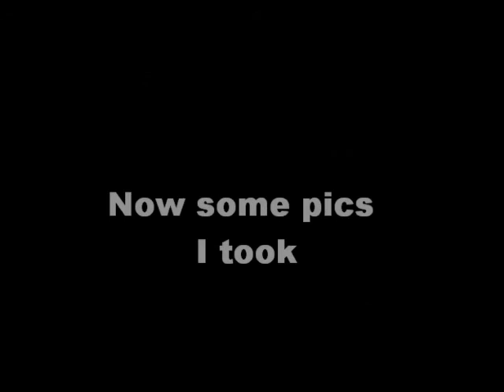Georgia Central chase 6/10/10 Part2 HIGHBALL!!!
First we see them leaving vidalia. Then we see them highblling